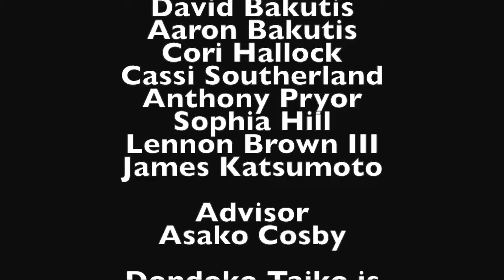Dondoko Taiko - Ujigawa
Dondoko Taiko